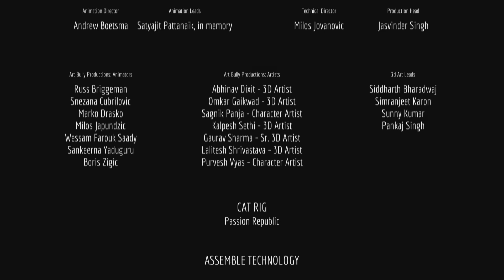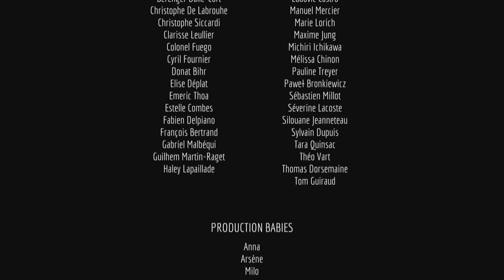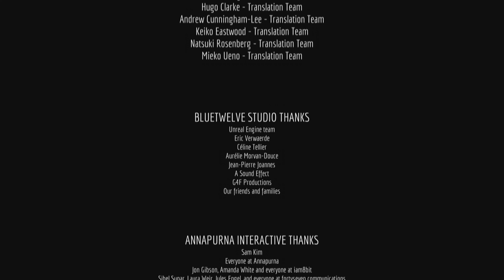A Bittersweet End I Stray - Part 6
Hey Guys! Welcome back! Today we're playing Stray, I hope you all will enjoy  our playthrough as we conclude our curious adventure as a stray! Have a nice day:)))